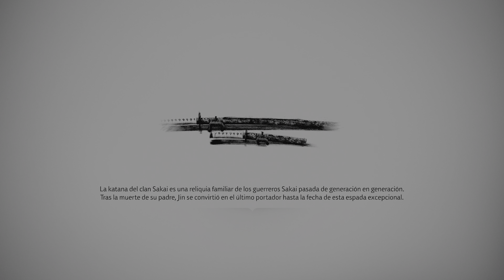Ghost of Tsushima - Walkthrough (16)